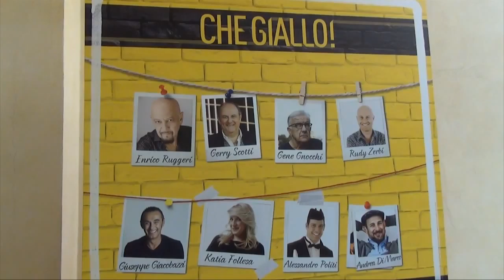Che Giallo! - progetto CheBanca!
Intervista a Luca Prina, direttore Comunicazione CheBanca!